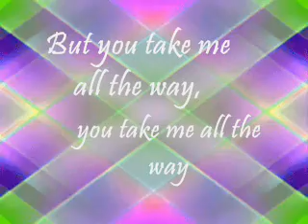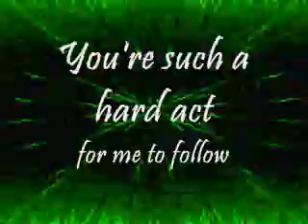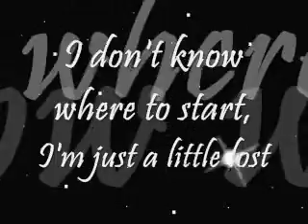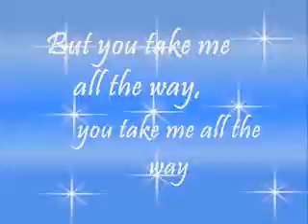Love Somebody ~ Maroon 5 ♥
Finally new video up! Sorry im taking so long, I swear I will post more videos recently since its summer and im not busy anymore! :D This is for Ricki cuz i miss him. Hope you enjoy! I DO NOT OWN ANTHING.
Lyrics:
I know your insides are feeling so hollow
And it's a hard pill for you to swallow, yeah
But if I fall for you, I'll never recover
If I fall for you, I'll never be the same

I really wanna love somebody
I really wanna dance the night away
I know we're only half way there
But you can take me all the way, you can take me all the way
I really wanna touch somebody
I think about you every single day

You're such a hard act for me to follow
Love me today, don't leave me tomorrow, yeah

I don't know where to start, I'm just a little lost
I wanna feel like we never gonna ever stop
I don't know what to do, I'm right in front of you
Asking you to stay, you should stay, stay with me tonight, yeah

You can take me all the way, you can take me all the way, yeah.